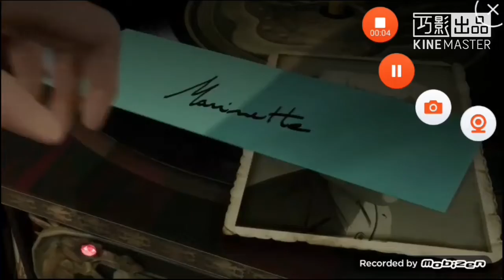Warioware animation Season 2 Opening Theme 6